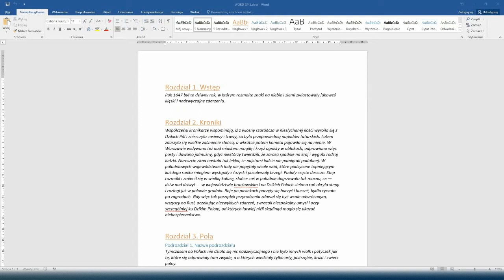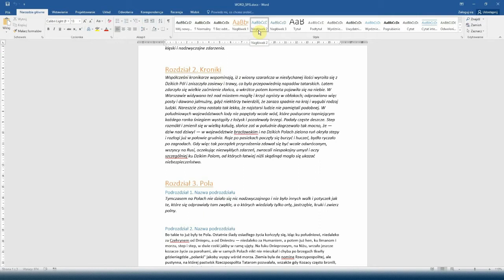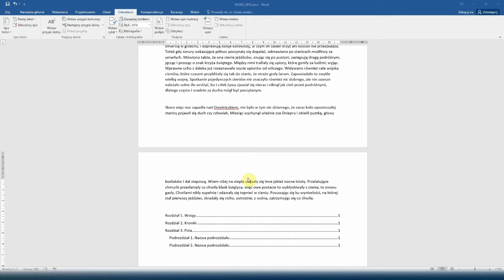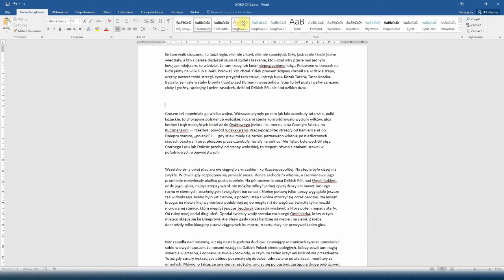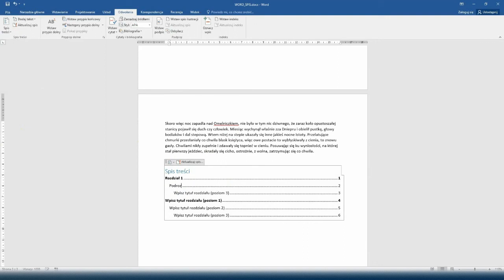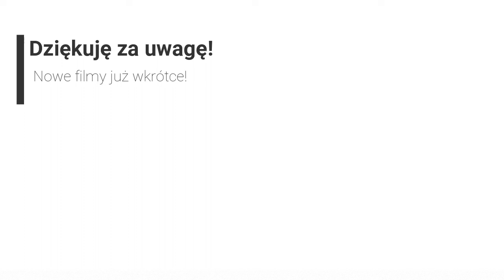Kurs Word 11 - Spis treści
Kolejny odcinek kursu Word, w którym dowiecie się:
- jak wstawić spis treści
- jak aktualizować spis treści
- jak nawigować po stronie przy pomocy spisu treści
- jak usunąć spis treści
- jak dodać ręczny spis treści

Rozdziały:
0:00 Wstęp
1:04 Wstawianie spisu treści
2:37 Aktualizacja spisu treści
3:34 Nawigacja po dokumencie
3:52 Ręczny spis treści